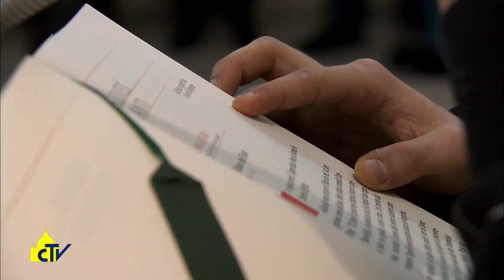Vatican Magazine "Carcere, il respiro della speranza" 03.11.2017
La scorsa settimana, nella Filmoteca Vaticana, è stato presentato il documentario “Benvenuto in carcere, Papa Francesco”, un viaggio tra le mura della prigione di Maco, a Ouagadougou, in Burkina Faso.